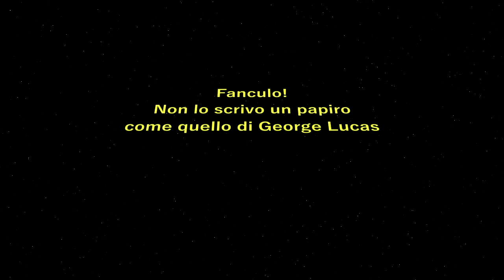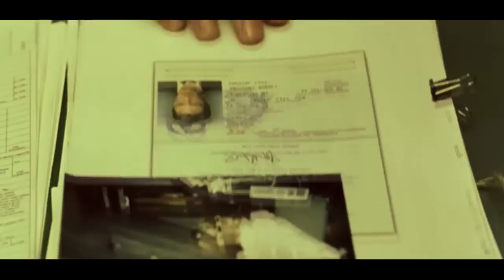YTP ITA - Neo trollato dall'Oracolo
La visione di questo video è consigliata ad un pubblico adulto.

in ogni caso si prende la pillola blu